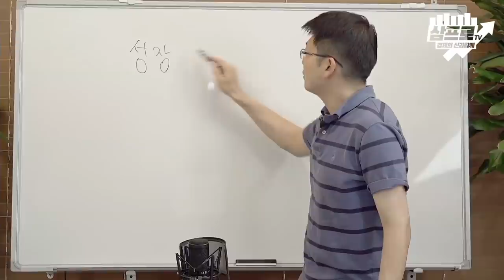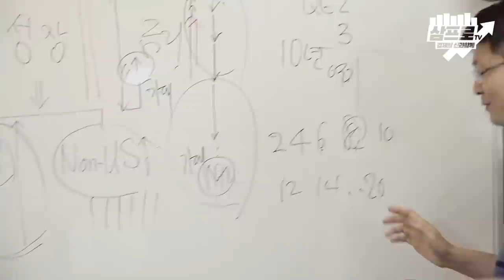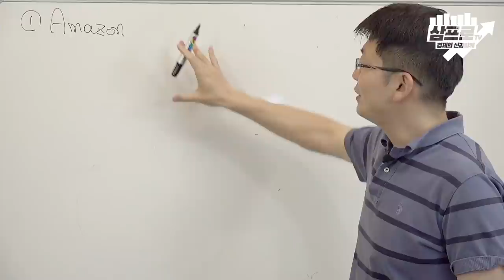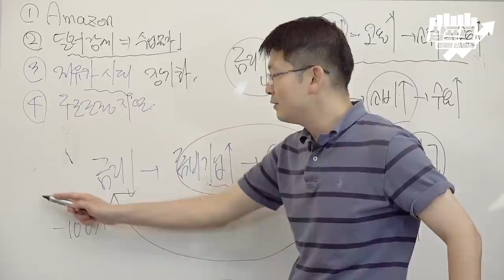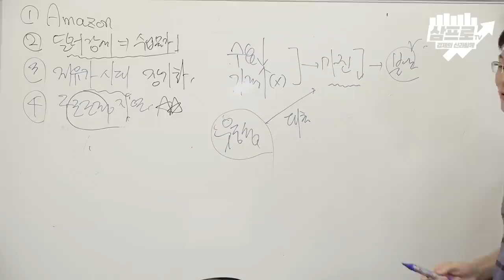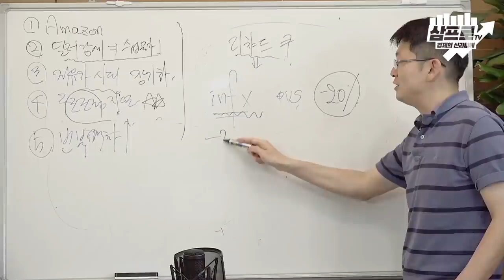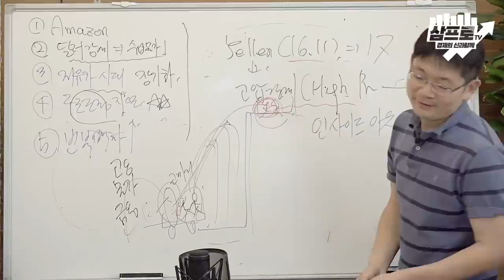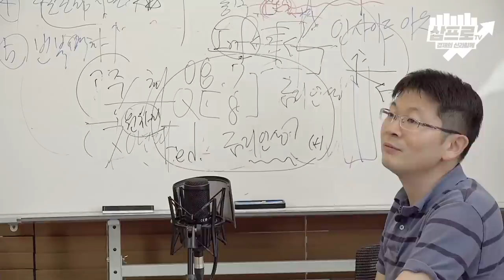모두가 디플레이션을 걱정할 때, 찾아올 인플레이션 f.오건영